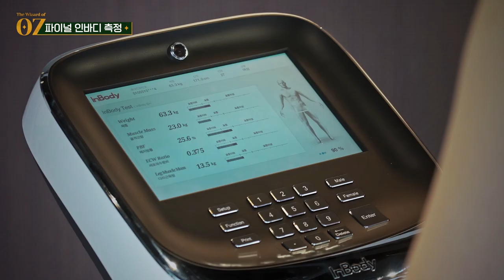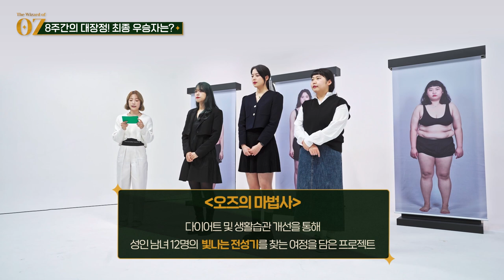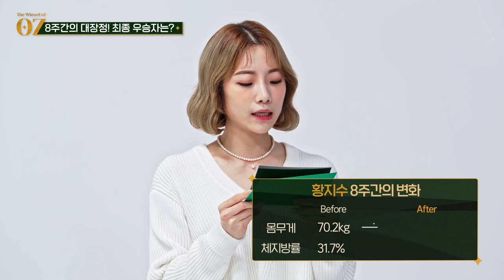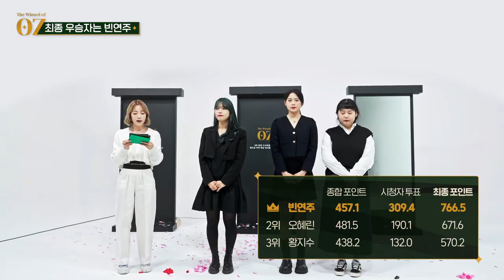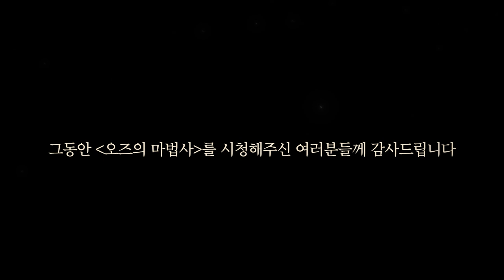[ENG] 최종화ㅣ 56일간의 다이어트 결과. 지금 공개합니다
✅[슬로우글로우 X 오즈의마법사] 시청자투표 이벤트 당첨자 발표

-당첨자-
🎁[슬로우글로우 프로모션 키트 4종 中 랜덤발송]
성함과 휴대폰번호 끝자리를 확인하세요.
황*린 1978 / 장*지 7777 / 민*민 1470 / 김*은 6987

경품은 응모 시 작성해주신 정보로 발송됩니다.
*3/25(금) 이후에 경품 발송 예정

✅[PUMA X 오즈의 마법사] 스페셜 이벤트 당첨자 발표
3/23일(수)까지 본인 댓글 인증샷(수정 버튼이 보이게)과 신발 사이즈/성함/연락처/주소를 보내주세요.

-당첨자-
🎁[요가매트, 신발, 물병세트]
감규리 / 정연주 / DaYoMi

*3월23일 이후 도착한 당첨자는 무효 처리됩니다.
*3/29(화) 이후에 경품 발송 예정

✅[오즈의마법사 X 그린덴마크] EP 11화 이벤트 당첨자 발표
3/23일(수)까지 본인 댓글 인증샷(수정 버튼이 보이게)과 성함/연락처/주소를 보내주세요.

-당첨자-
🎁[그린덴마크 아몬드 or 귀리 190ml 1박스(24팩)]
여림 / 이양세 Yiyangse / dobeee / RSKR 1 / 김쭈꾸 / 느시 / SherlockHolmes / 뚭뚭 / 허인영 / 미니봉봉 /
비니비니 / 임지시 / 클로이 / 봉봉 / 민주스토리 / 궁댕이 / 민진 / 양념가득 / 머슬피그 / 아듀

*3월23일 이후 도착한 당첨자는 무효 처리됩니다.
*3/29(화) 이후에 경품 발송 예정
✅EP12화 꼬박꼬밥 응원 댓글 이벤트 당첨자 발표

3/30일(수)까지 본인 댓글 인증샷(수정 버튼이 보이게)과 /성함/연락처/주소를 보내주세요.

-당첨자-
🎁꼬박꼬밥 제품 랜덤발송
도치 / TvolT / na na / 사라암 / damdam / 미야옹 / dk / 유니 / Jae.1 / 퐁퐁 /
쫮엉ZZWAT / Daydream / 다히어터 / 김지은 / 유빈 / 김지현 / 미서닝 / 뚜껑뚜껑 / 얍얍 / 김가연 /
비비 / 새싹 / 김모씨 / 김맛나 / hee su kang / 하얀우유 / 진 / 헬짱지망생 / bureatt deto / 서영seoyoung

*3월30일 이후 도착한 당첨자는 무효 처리됩니다.
*4/7(목) 이후에 경품 발송 예정

포토그래퍼 : The 10 studio
헤어&메이크업 : 오늘 by 소리
스타일링 : 강남에이젼시